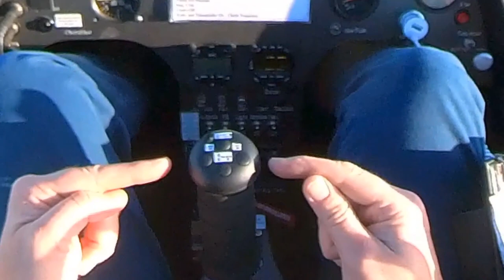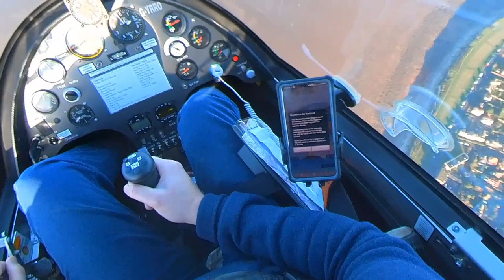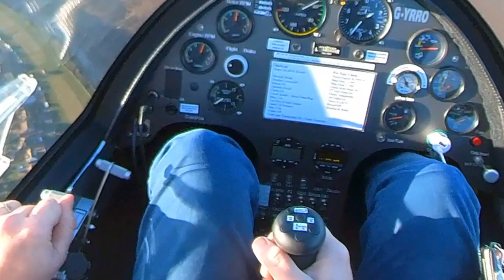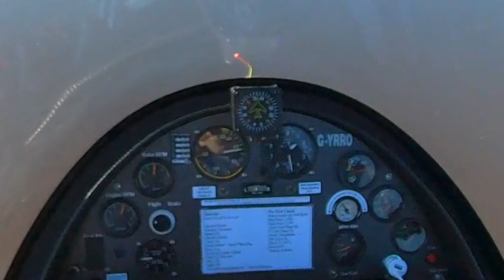Calidus AutoGyro has the smoothest Stick, no stick shake at all ..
Calidus Autogyro Gyrocopter. Flight along Norfolk Coast 2022